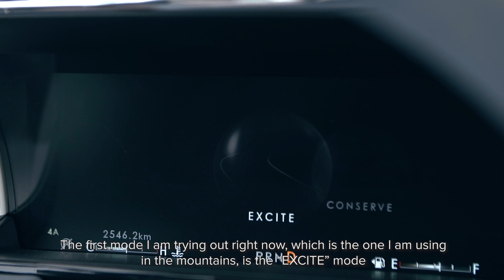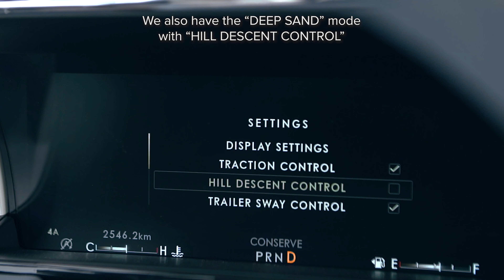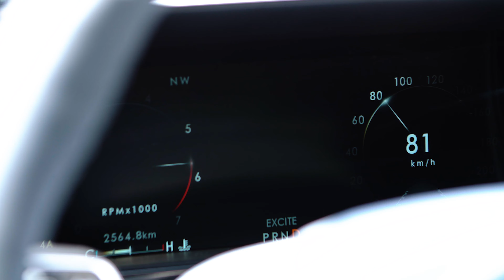Lincoln Navigator | Performance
450 HP. 10 gears. 7 available drive modes, including Deep Sand Mode. A masterful combination.

About Lincoln: The official YouTube channel for Lincoln Middle East. Our videos are here for your pleasure, and please use, share and embed links, but the videos themselves are property of Lincoln Middle East. You are not permitted to download any video and re-upload under any circumstances without written consent from Lincoln Middle East.